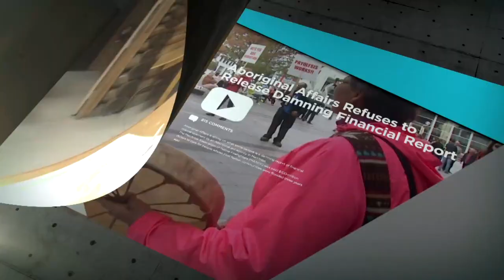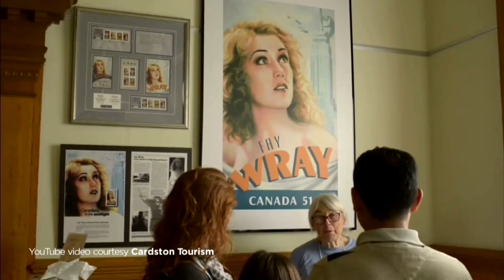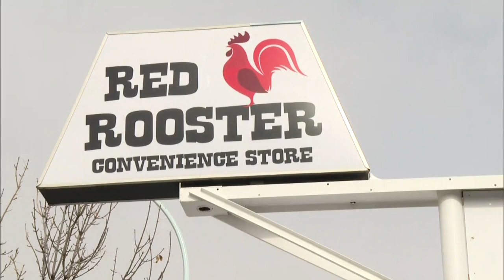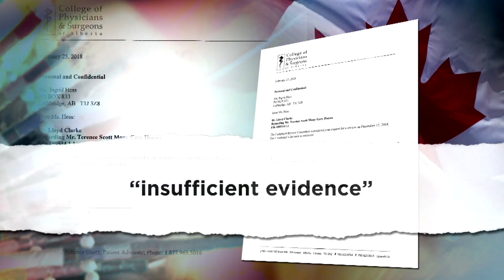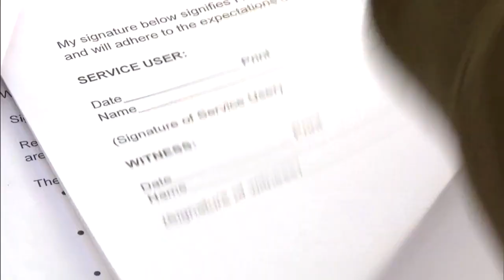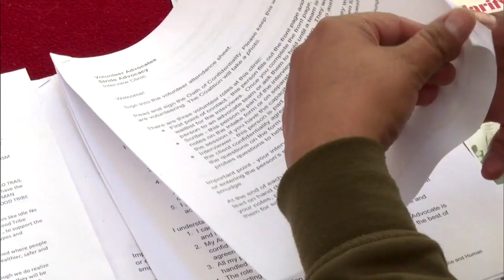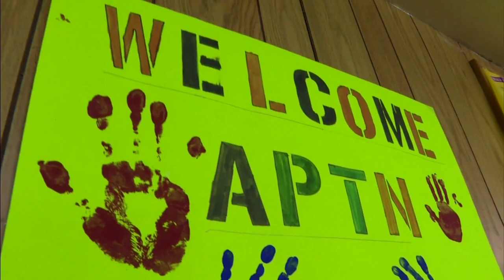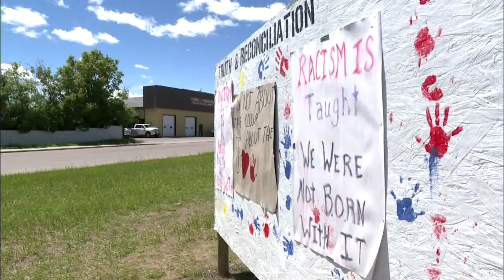Cardston, Canada | APTN Investigates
A town in southern Alberta is under scrutiny for racist and sometimes violent incidents.

Rob Smith travels to Cardston, Alberta to find out what role the area’s history has played in the class between Indigenous and non-Indigenous residents.